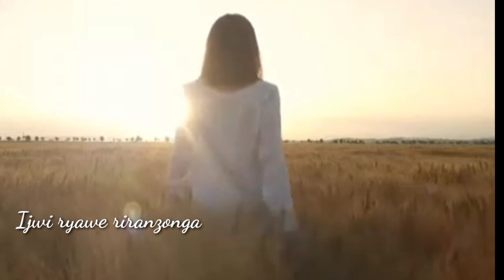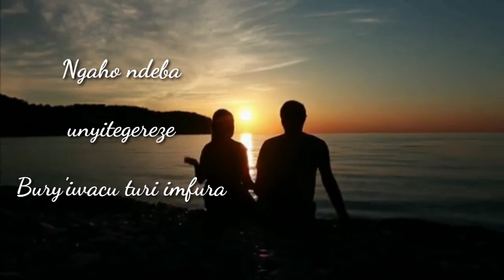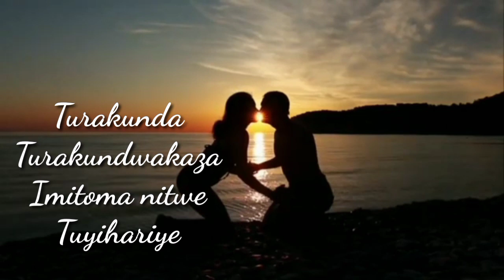Iranyishe official video_lyrics by Mimosa